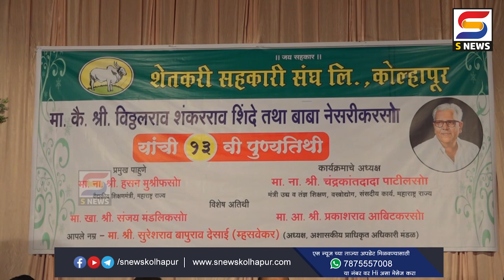शेतकरी संघाच्या विकासासाठी सर्वानी एकत्र येण्याची गरज - ना. हसन मुश्रीफ